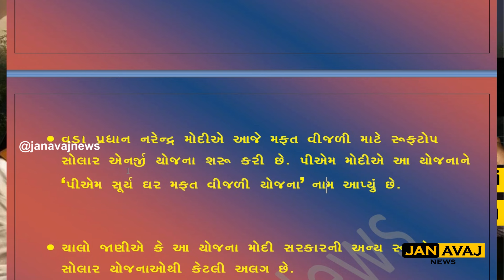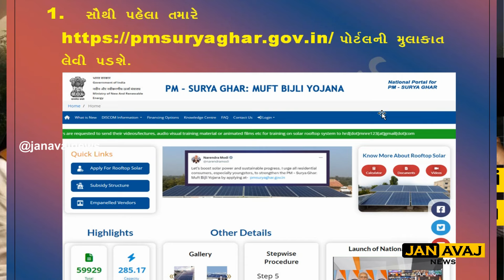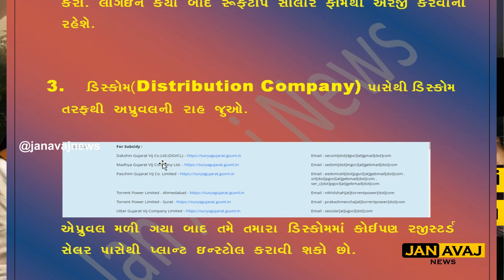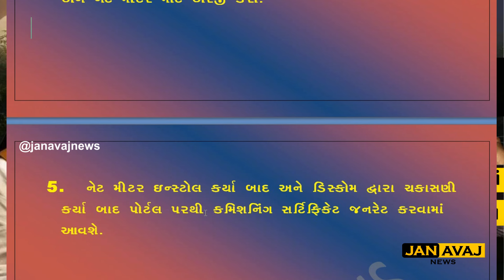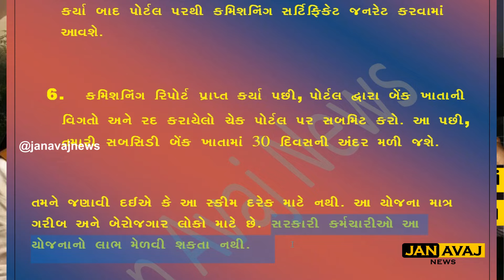New Scheme : હવે દર મહિને 1 કરોડ ઘરોને મળશે 300 યુનિટ મફત વીજળી, જાણો કઈ રીતે લેશો લાભ || pm modi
સરકારી યોજના, નવા નિયમો, ખેડૂતને ઉપયોગી તમામ માહિતી અને સરકારના નવા ઉપડૅટ જાણવા માટે અમારી ચેનલ Jan Avaj News ને Subscribeકરો.